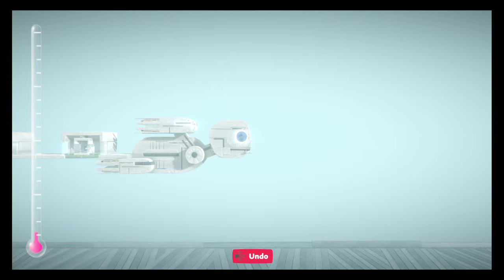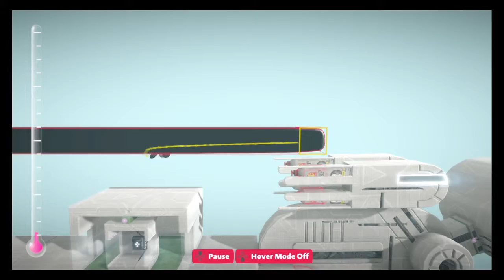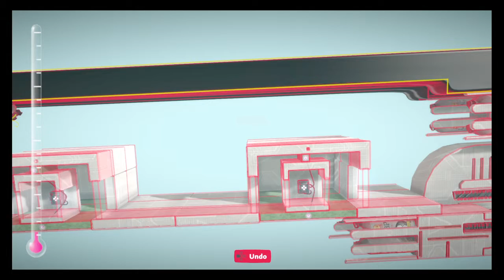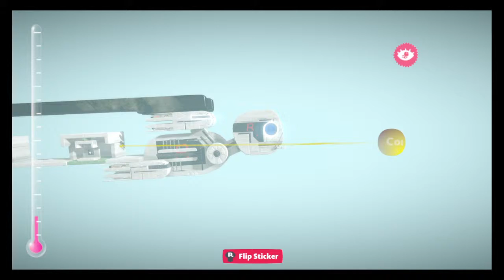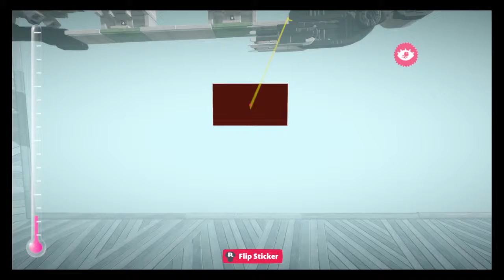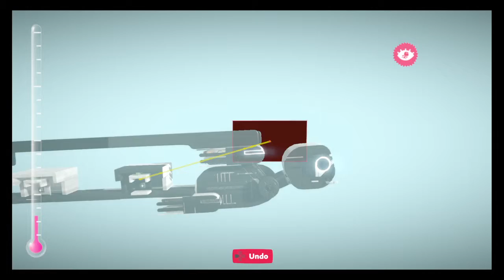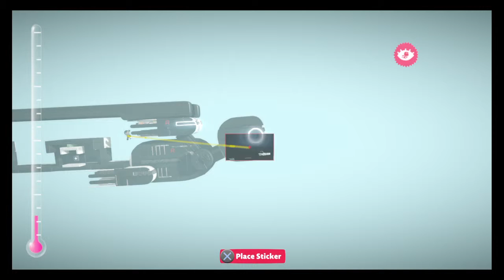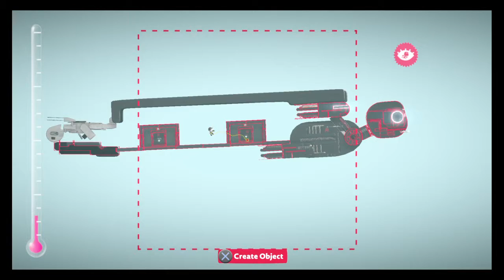LittleBigPlanet™3 (GB)_20161206155003